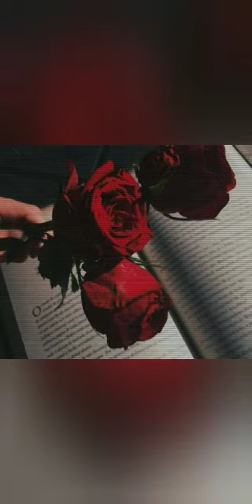Someone like you, Adele(Cover by Aanya Swami)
Hi, gems!!
I haven't posted in a very long time as I had been practicing for this song!!!
Now I am back in routine and will try to post every week.
See you soon again on my channel!!!